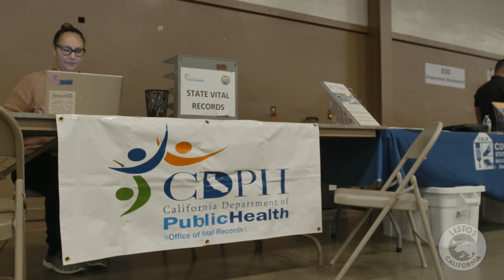The Disaster Recovery Center process - Maria Figueroa/FEMA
Maria Figueroa with the Federal Emergency Management Agency describes the step-by-step process of how the Disaster Recovery Centers guide residents through finding the help available to them from state, federal, county, local and community agencies.